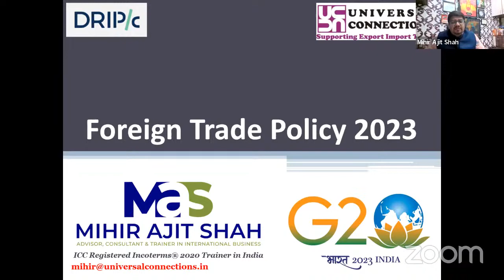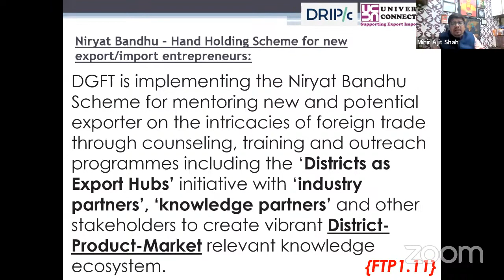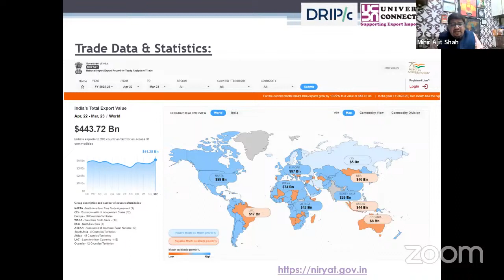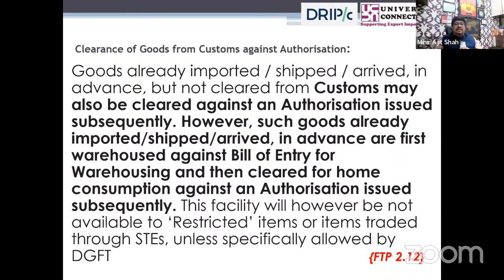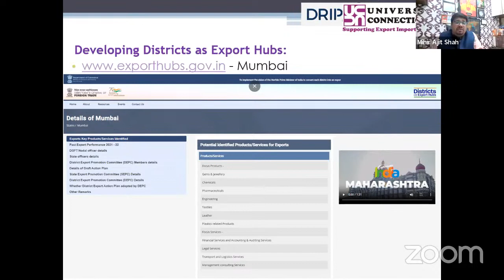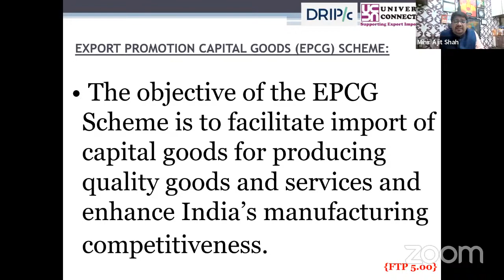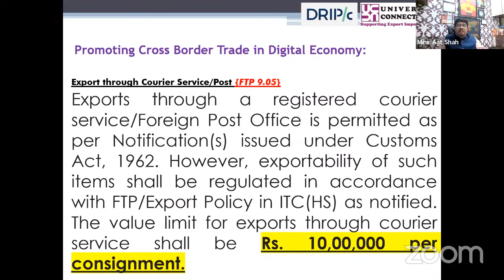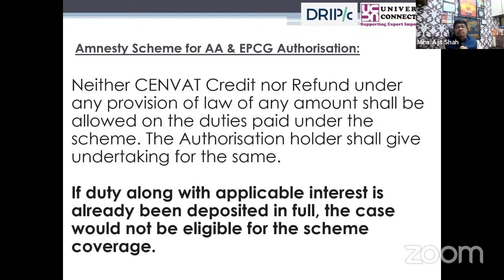Foreign Trade Policy 2023